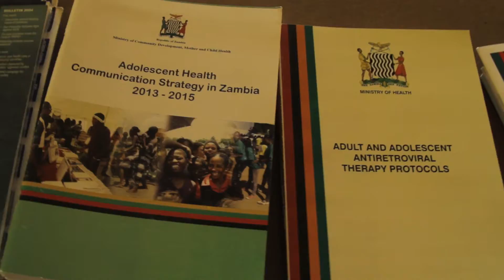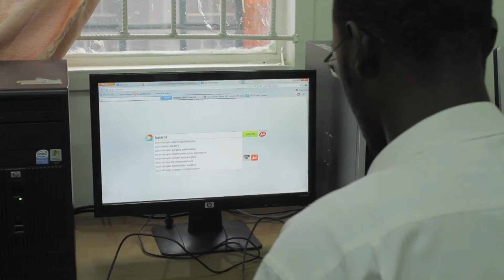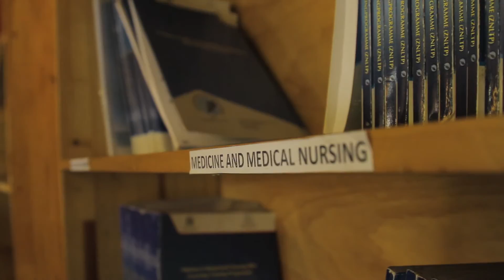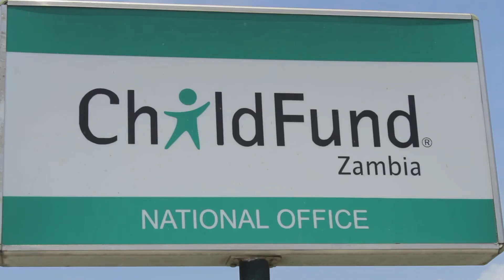Zambia Nurse and Lifeskills Training Programme (ZNLTP) - The students say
ChildFund Zambia and its implementing partner, Amref Health Africa, have implemented a 60 month (5 years) Program called the Zambia Nurse and Life Skills Training Program (ZNLTP) in partnership with the MasterCard Foundation.

ZNLTP is implementing eLearning as a methodology for training Registered Nurses at government Nursing Schools. The nursing curriculum consists of a combination of eLearning materials, traditional face-to-face sessions with tutors and hands-on training in practicum sites. The educational content has been approved by the General Nursing Council and includes material that is covered in traditional nursing programs.

The curriculum is supplemented with life skills training taught using eLearning material and traditional face-to-face sessions. This focuses on coping and self-management, critical thinking, decision making, interpersonal and communication skills